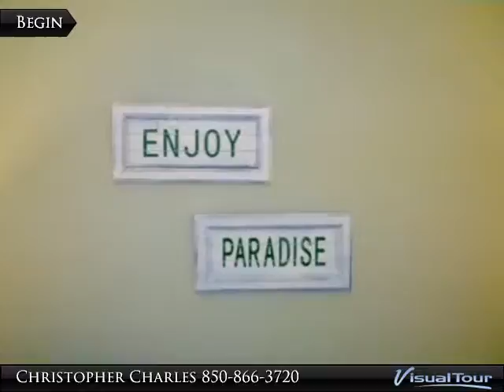Horzon South-Gulf Views-$159,000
17462 Front Beach Road, Bldg 59 #201

Beautifully updated and immaculate with incredible gulf views! 2 Bedrooms 2 Baths plus hall bunk. Master BR and LR have a huge balconies with incredible gulf views..see pics. Nice updated spacious kitchen, gorgeous furniture and decorating, 2nd bedroom is huge and has full size bed AND king size bed. This unit will go fast at this price so make an appointment to see right away. Only 3/4 block from beach. Horizon South has entrance on Back Beach Rd and second entrance across from Sandpiper Beacon Motel. Complex has 4 beautiful pools, tennis courts, shuffle board...Very nice complex.

Presented By:
Christopher Charles, Beachy Beach Real Estate